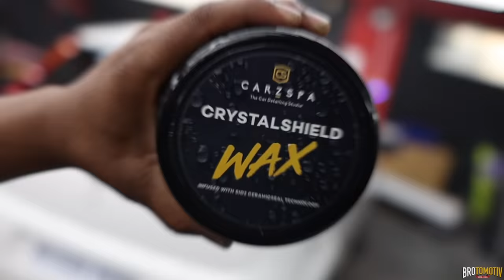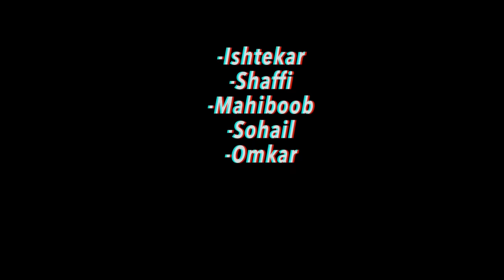Got into an accident? We’ll show how its repaired | Major Denting | Hindi | Brotomotiv